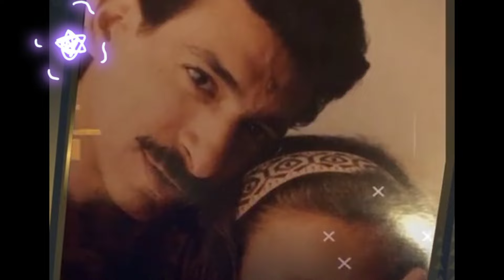الفنان علاء عوض اختفى من سينين طويله ❤❤❤❤❤❤❤❤❤❤